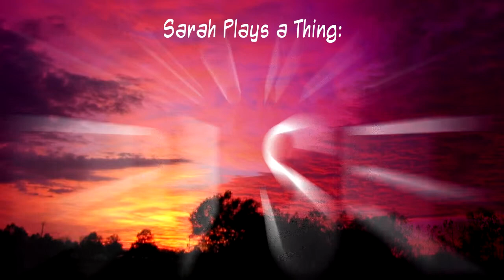Resonant Rise Pt. 55: Prepare to Be Boarded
Today we go and clear out a pirate ship! The good news is that it doesn't seem to have any of the nasty explosive surprised I've found in previous pirate ships. The bad news is that it has lots of pirates with guns and a ninja pirate captain.